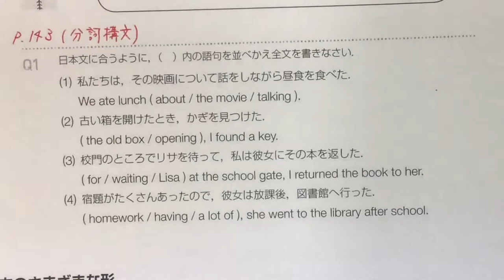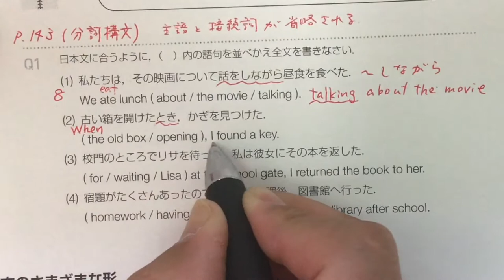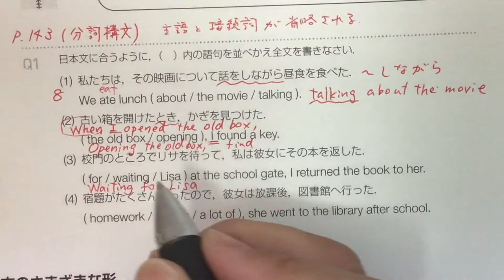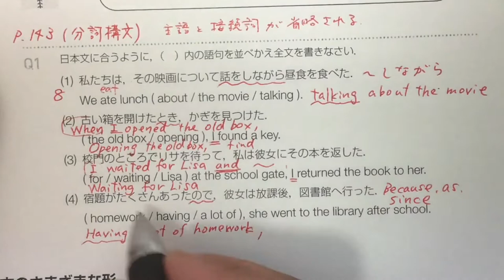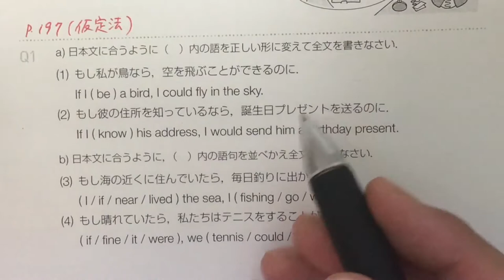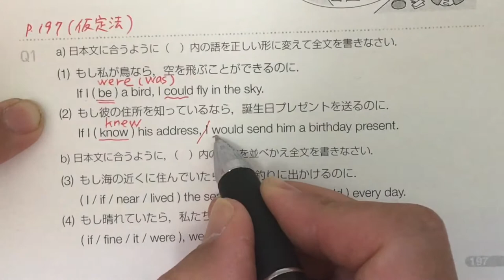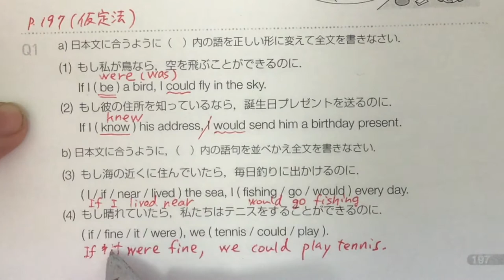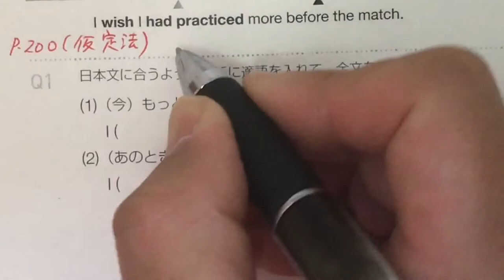【２年】英語 鯉渕 週末課題解説（分詞構文・仮定法）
EMPOWER学習ノートP46仮定法①の解説動画は、08:28からです。時間をクリックするとジャンプします！
00:00 オープニング　00:45 分詞構文　08:28 仮定法
　８月29日30日の週末課題は月曜日の到達度テストの勉強です。授業でまだ学習していない分詞構文と仮定法が含まれています。参考書P.142～143（分詞構文），P.196～200（仮定法）の問題を解説していますので動画を見ながら学習して下さい。来週から通常授業です。学校モードに戻していきましょう！